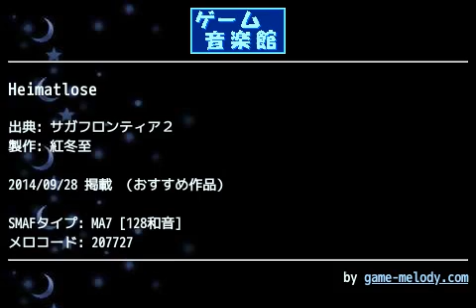Heimatlose (サガフロンティア２) by 紅冬至 | ゲーム音楽館☆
投稿者: 紅冬至
投稿者コメント:
ギュスターヴが再びこの城を見るまでに
20年の時が流れることになる。

サガフロンティア2よりHeimatlose(ハィマートローゼ)です。
和訳すると故郷なき人。

64和音でコメントした『ワイド奪取』以外では、
やはりその言葉が持つ意味と同じ『故郷を離れて』で流れるのが印象的です。